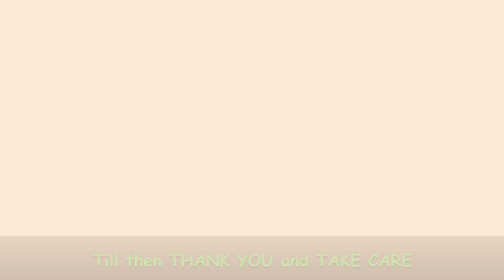सर्दी में बहुत फायदेमंद Pearlmillet and Flexseeds की ये Sweet रेसिपी Recipe | Bajra Alsi Panjiri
Healthy Bajra Alsi Panjiri Recipe for Winter | बाजरे और अलसी की पंजीरी रेसिपी | @HealthicallyKitchen

 Ingredients
250 gm 2 cup bajra flour
½ cup ghee
50 gm gond
50 gm makhana
50 gm almonds
50 gm dry coconut flakes
25 gm watermelon seeds
200 gm jaggery powder
¼ cup water
100 gm flaxseeds

healthically kitchen,alsi panjeeri recipe,alsi ki panjiri,winter special recipe,अलसी की पंजीरी कैसे बनती है,alsi ki panjiri kaise banaye,इस तरह बनेगी सर्दियों की खास बाजरे और अलसी की पंजीरी, Bajra Alsi Panjiri Recipe for Winter,बाजरे और अलसी की पंजीरी रेसिपी,healthy panjeeri recipe,winter superfoods,alsi ki panjiri recipe